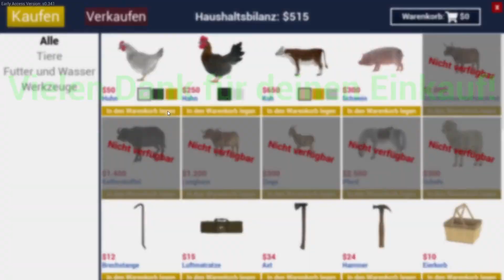Ranch Simulator - 023 - Futterautomatisierung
Ranch Simulator Lets Play / deutsch / Gameplay Ranch Simulator solo / Let's Play
Bauarbeiter. Landwirt. Jäger. Händler. Die Arbeit auf einer Ranch ist sicherlich nicht für jedermann. Denkst du, dass du das heruntergekommene Gehöft deiner Familie zur ertragreichsten Ranch der Gegend wandeln kannst?
VERÖFFENTLICHUNG: 4. März 2021
ENTWICKLER: Toxic Dog
PUBLISHER: Excalibur Games